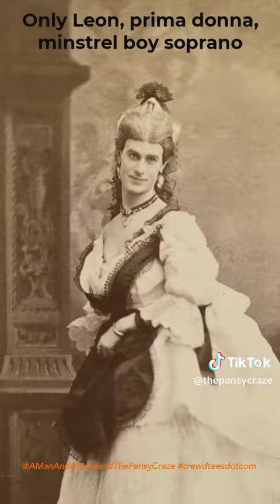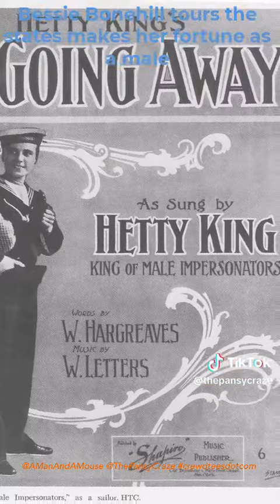40 Lines About 40 Drags 1862-1982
A short history of drag queens, drag kings and other impersonators from 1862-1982